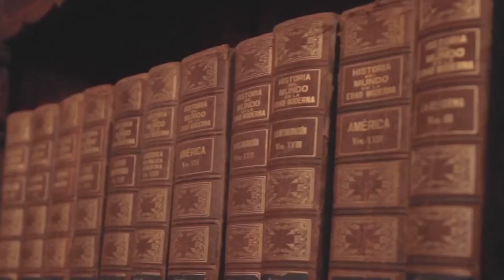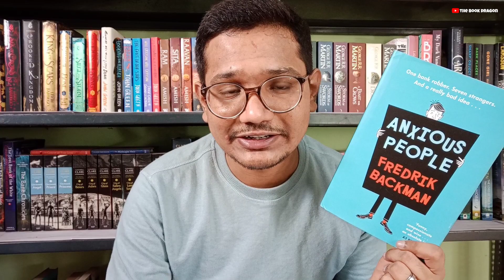Squid Game Book tag (Original) - Book tags - THE BOOK DRAGON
Today I'm bringing you the Squid Game book tag (original). Hope you like it ❤

Hey there!  I'm Sai and I love reading books just like you do. In this channel I'm bring a load of videos discussing, reviewing and recommending books. So if you're a book dragon too, you're in the right place ❤

Questions:

1. Red light green light - Name a book which started out great but had many interruptions that almost killed you.
2. Honey comb - Name a book which is sweet and sinister at the same time.
3. Tug of war - Name a book with many unlike characters (that aren't your taste), which you ended up loving.
4. Marble - Name a book with a strong friendship / betrayal.
5. Glass tiles - Name a book with a series of character deaths.
6. Squid game - Name a book with a nail biting duel.

Book(s) mentioned in the video :
➡️ The fellowship of the Ring - J. R. R. Tolkien
➡️ Anxious people - Fredrik Backman
➡️ Firefly lane - Kristin Hannah
➡️ A dance with dragons - George R. R. Martin
➡️ Northern lights - Philip Pullman